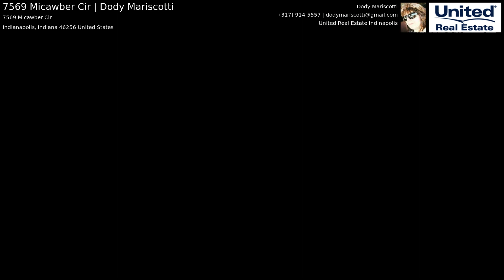7569 Micawber Cir | Dody Mariscotti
Looking for that WOW, this home has that 'feeling', something kind of special. A Ranch-style home located on a quiet cul-de-sac. There are 2 Bedrooms and 2 full Baths. The home was updated in 2019 with an additional feature wall and a built-in beverage nook complete with a counter, refrigerator, and lighting. Add the new features with the existing updates and the home just wraps itself around you.  If that's not enough the views of the pond from the covered patio and kitchen are inviting you to slow down, relax and enjoy the view. The kitchen has granite counters and stainless steel appliances. A Kinetico whole-house water softener and all appliances are included.  2-car attached garage, w/storage shelves. Full rear-yard fence installed.